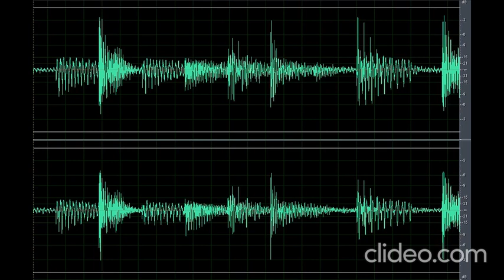Sound Scary Piano 2 (Nakakatakot)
Download the scary sound piano 2 (Nakakatakot) clip OR CLICK here if the shortened link is no longer working